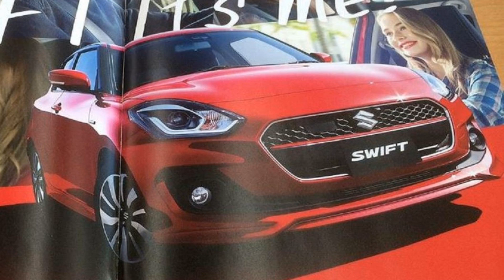Suzuki Swift 2017